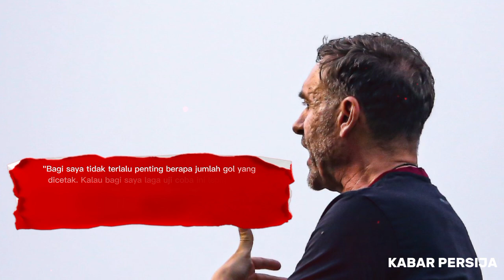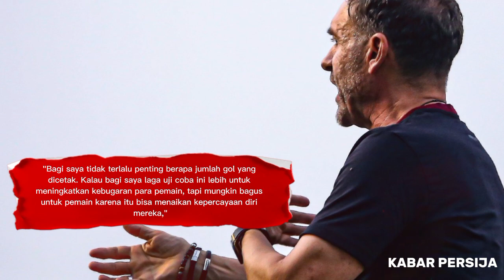NGERIII RYO MATSUMURA HATTRICK! Hasil Laga Uji Coba Persija Jakarta 11-0 PS UMJ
Berita Persija Hari Ini, Hasil Laga Uji Coba Persija Jakarta 11-0 PS UMJ